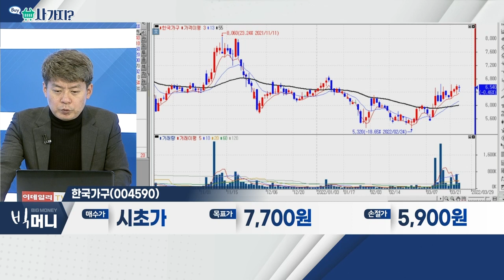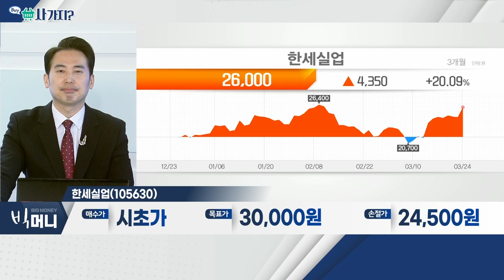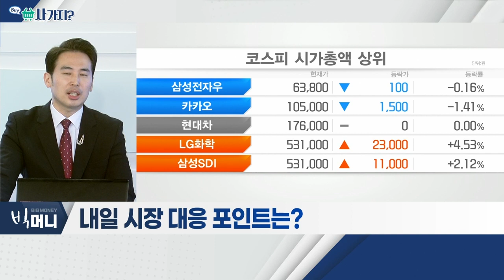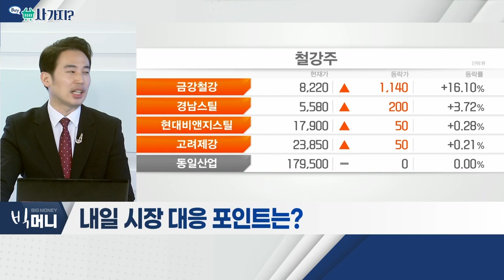한국가구, 한세실업_사가지 (20220324)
한국가구(004590)
- 주택 공급 규제 완화 시 수혜 기대
- 고급 브랜드ㆍ온라인몰 중심 판매망, 긍정적
- 자회사 성장세 및 연간 실적 꾸준한 확장

- 올해 서구권 의류 시장, 10% 성장 예상
- 동남아 생산공장 정상화… 비용 감소
- 美 수출 증가ㆍ환율 상승 등… 수익성 개선 전망